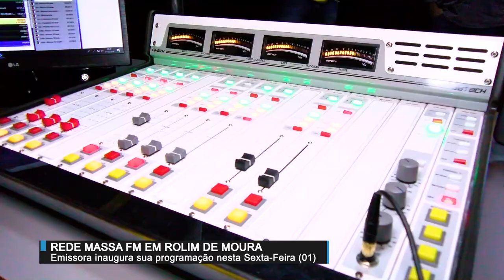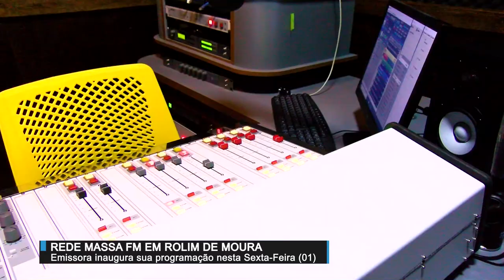Rede Massa FM inaugura em Rolim de Moura